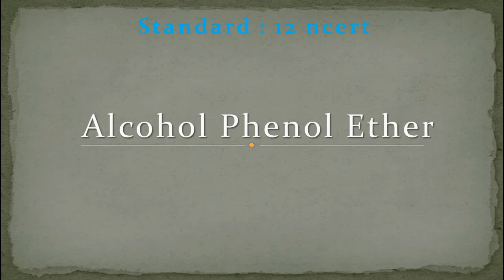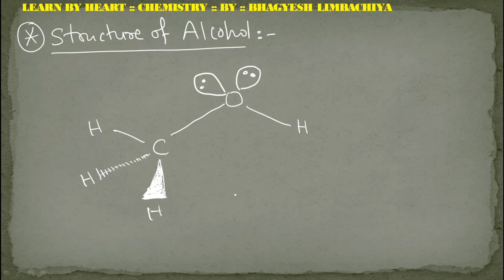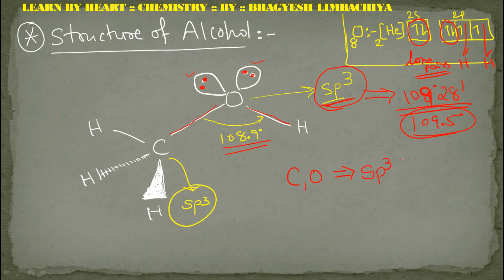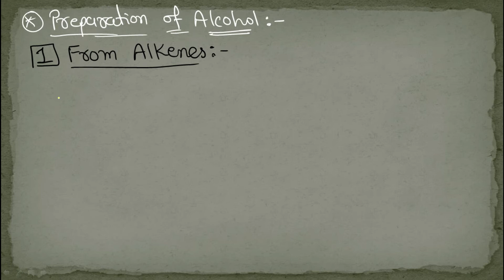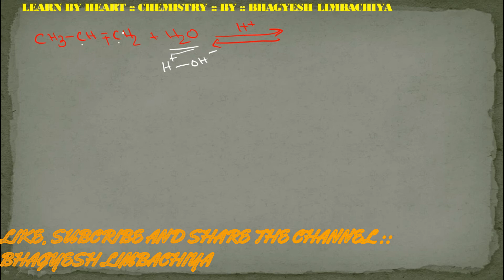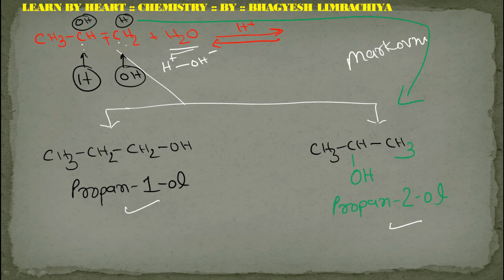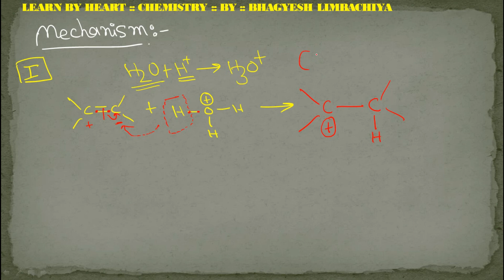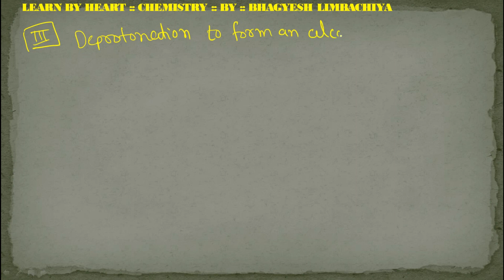ALCOHOL || PHENOL || EHTER || STANDARD 12 || GSEB || CBSE || LECTURE : 2 || JEE || NEET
IN THIS LECTURE, STUCTURES OF ALCOHOL AND PHENOL AND PREPARATION OF ALCOHOL FROM ALKENE BY ACID CATALYSED HYDRATION IS EXPLAINED.

ENJOY YOUR STUDIES. IN THIS LOCKDOWN.